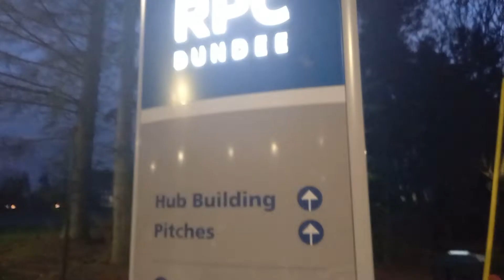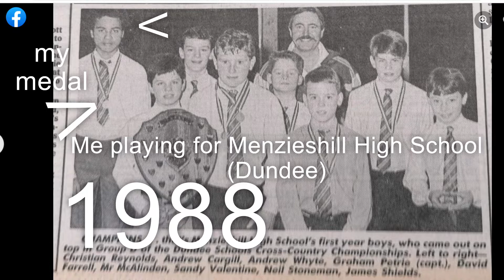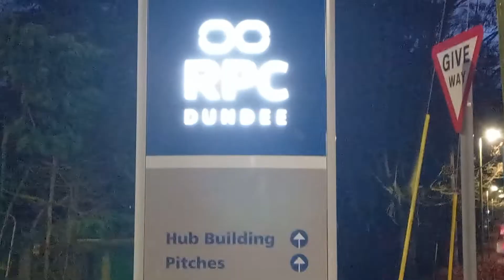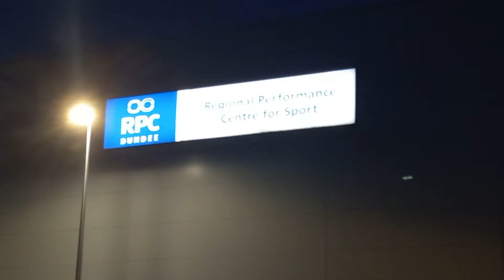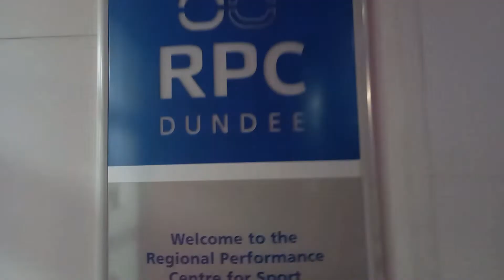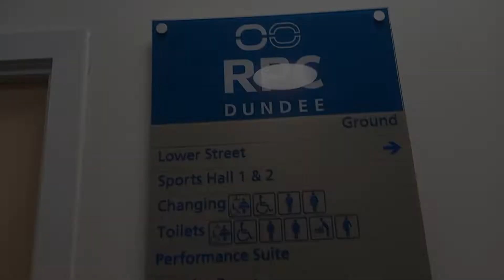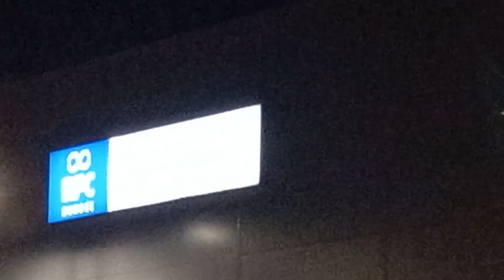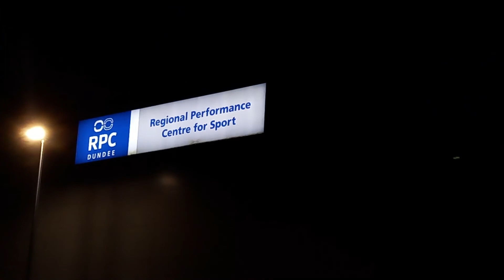RPC(Regional Performance Centre) Caird Park Dundee ....Scotland....2022....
Hello all,
I've posted my video I've made online, for anyone like myself, who's curious to know a bit more about the, RPC sport centre, in the City of Dundee,s Caird Park.  I've put my video online, for anyone who doesn't already know about it,  and wanting to see my videos and photos I taken around about it.
I hope you find interesting ,and thankyou for reading